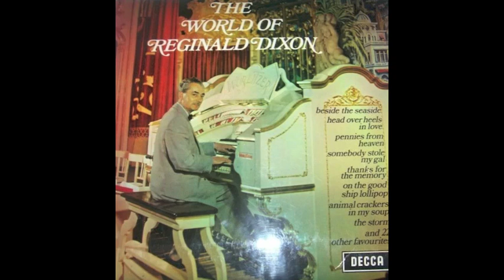The World Of Reginald Dixon (Full Album)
1. Melody; I Do Like To Be Beside The Seaside, Head Over Heels In Love, Pennies From Heaven, Harbour Lights, Somebody Stole My Gal, Love Makes The World Go Round, Change Partners, Rosalie, I Double Dare You (0:00-13:36)
2. The Storm (Introduced By the great man himself) (13:36-19:55)
3. Melody; Lambeth Walk, Thanks For The Memory, With Plenty Of Money, There's A Small Hotel, Good Night My Love, On The Good Ship Lollipop, Animal Crackers In My Soup, The Simple Things In Life, Curly Top, Men Of Herlech, Drink To Me Only WIth The Eyes, The British Grenadiers, The Minstrel Boy, SIr Rodger De Coverley, Auld Lang Syne, Bugle Call Rag, Broadway Rhythm, Your My Lucky Star, I've Got A Feelin' You're Foolin', Cheek To Cheek, I Do Like To Be Beside The Seaside